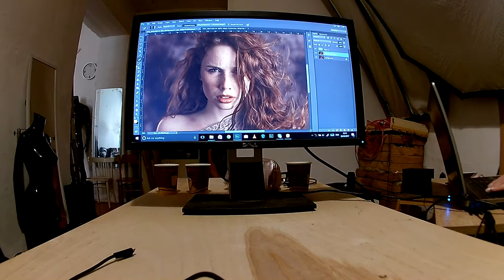Workshop portrait, sensual and act by Alex Salamon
🎥🔥 hot & sexy ^_^ 📷 Workshop portrait, sensual and act
Teacher: Aleksandra Salamon photographs
Models: KRLNK photomodel Klaudia Winiarska Model Monika Wiśniewska Photomodel Michalina Cysarz Fotomodelka
Place: Kamienica Studio
More: Mateusz Dutkiewicz Tomasz Stankiewicz Piotr Pawłowski Artur Bar Paulina Łyczkowska Wojciech Sznajder-Szymański Łukasz Jamros Asia Chylak Aleks Salamon